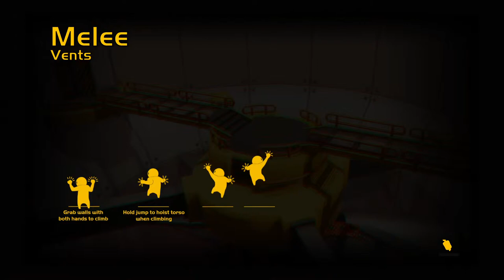THEY SHOULD CALL THIS GAME... Warbeast | Gang Beast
Another idea of what they should call this game. So ill explain to you why it should be called this. Here are my reasons.

1. There are a bunch of people fighting to win

2. Alot of stuff include Punching, Climbing, And Others